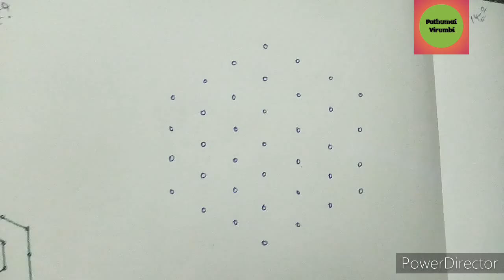7 to 4 dots 🌹 flower rangoli design/margazhi special rangoli/new year special rangoli design/muggulu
Hi friends,

here i upload 7 to 4 interlaced dots beautiful latest design simple & easy rangoli.. And also i want to upload more and more beautiful creative rangoli kolam muggulu design..

My tutorial will show you how to draw beautiful indian traditional art patterns using materials such as dry rice flour, coloured sand and flower petals rangoli designs..you may draw the lines step by step as it is shown in this video & will be awesome newyear muggulu sankaranthi muggulu chukkalu muggulu chukki rangoli daily kolangal pulli vacha kolam pongal rangoli diwali rangoli easy kolam patternskarthikai masam deepam rangoli diya muggulu vinayaga chathurthi muggulu varalakshmi viratham muggulu tipkyanchi rangoli dhanurmasa rangoli sikku kolam poo kolam peacock rangoli designs and festival rangoli design..